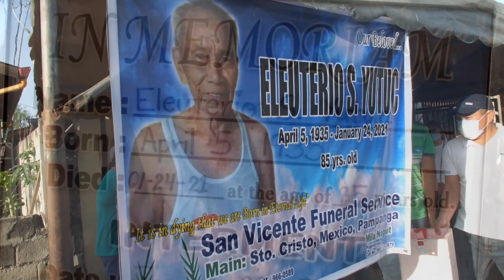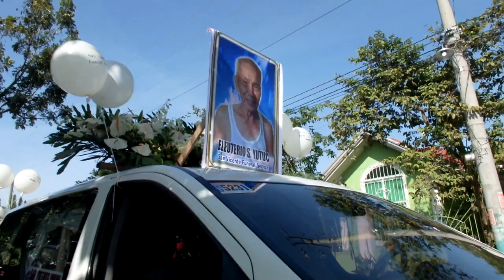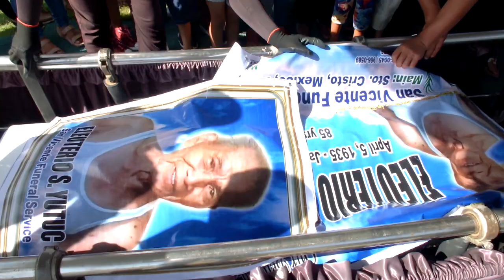The funeral rites of the late Eleuterio S. Yutuc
January 30.2021
Garden of Eternity Memorial Park
Mexico, Pampanga